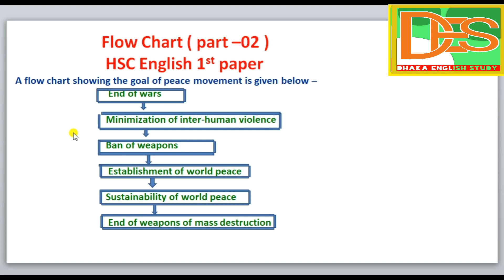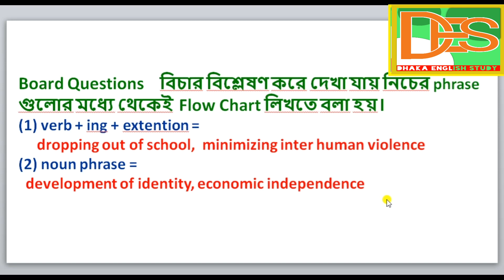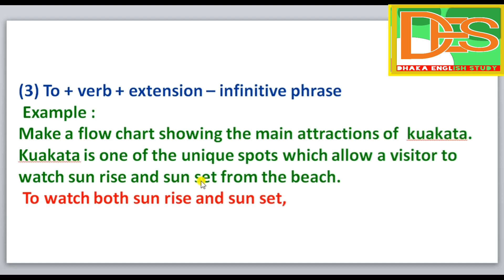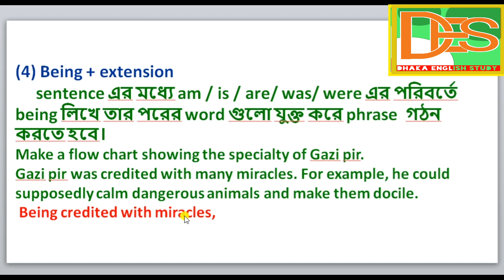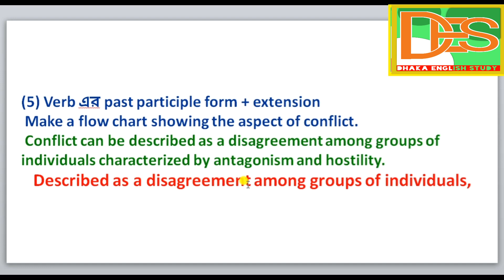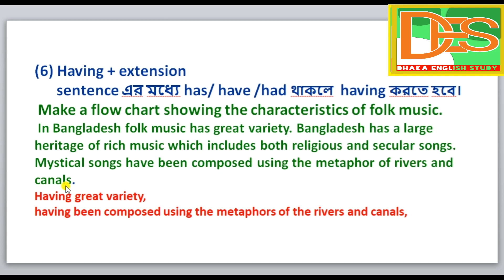Flow Chart // Flow chart - লেখার সহজ নিয়ম // HSC English Flow Chart // Part -- 02 flow chart // ok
Flow chart # HSC English flow chart// Flow chart লেখার সহজ নিয়ম // HSC flow chart rules// part -02 #

This video is about flow chart for hsc English first paper. In this video, we have discussed  the following things—
[a] How to write a flow chart.
b] Easy technique of writing flow chart.
[c]How to get full marks in flow chart.
d] What the flow chart is.
[e] How to write  a phrase or short note from the given text to write a flow chart.